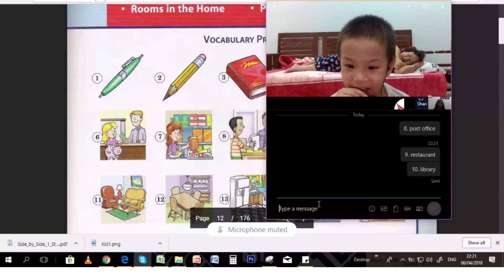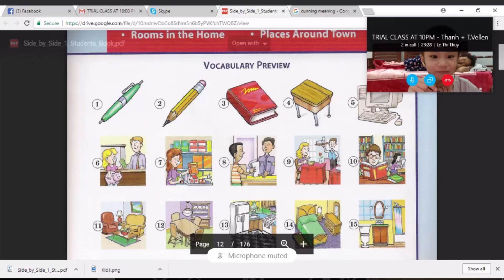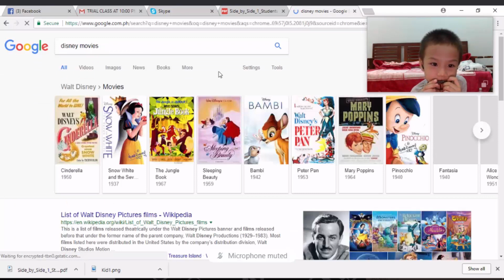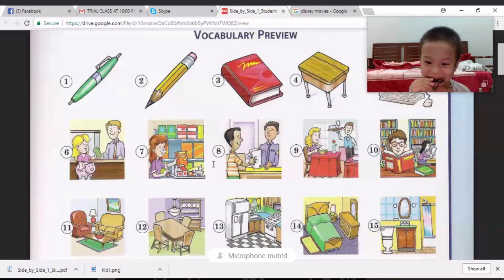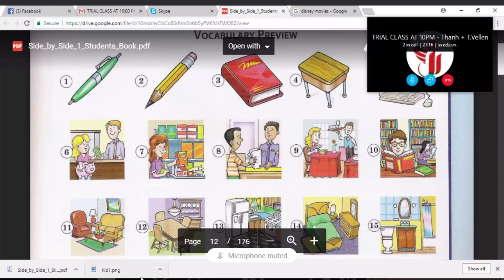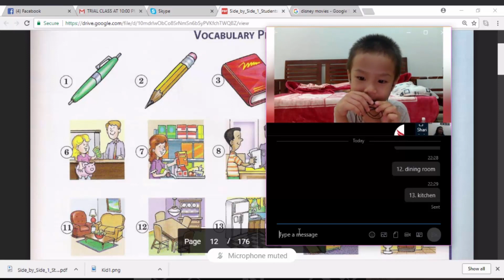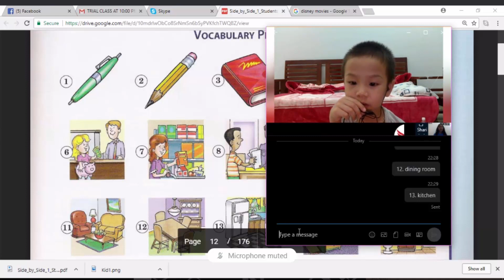M.Thanh 6 years old and T.Vellen 06.04.2018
SS EDU GLOBAL Co Ltd
Trường anh ngữ trực tuyến 1 kèm 1 đầu tiên tại Việt Nam
Cung cấp dịch vụ tư vấn du học tiếng anh tại Philippines, New Zealand
Liên kết tổ chức trại hè 2018 tại 2 trường EV và Philinter
Trụ sở công ty: 36B5 ngõ 6, đường Kim Đồng, phường Giáp Bát, quận Hoàng Mai, Hà Nội
Skype: live:ad.sseducation